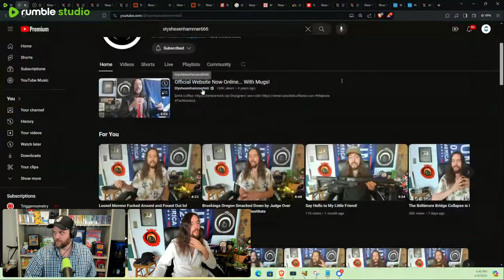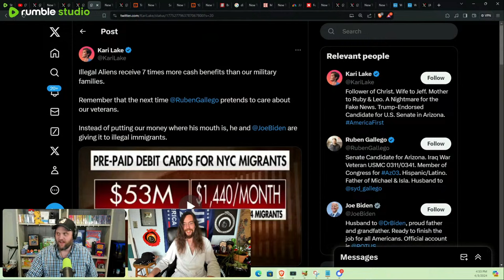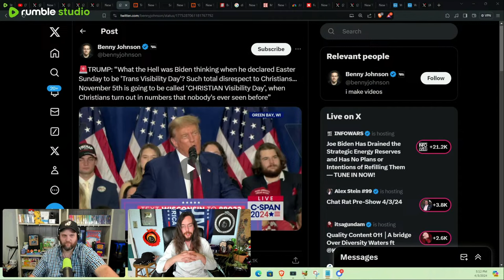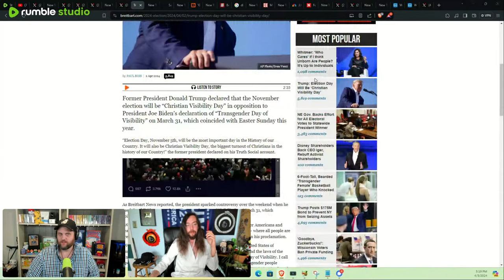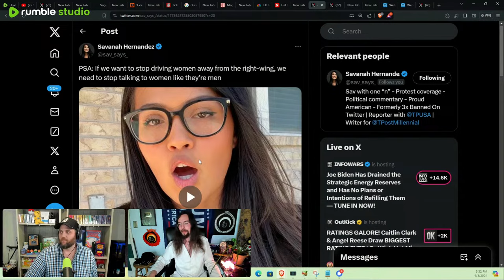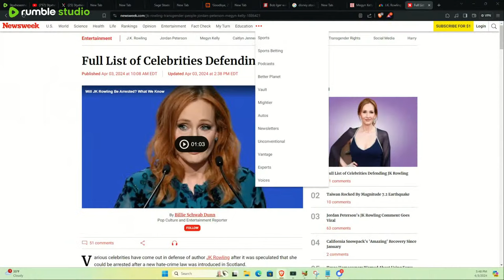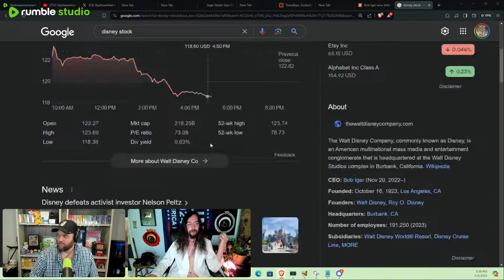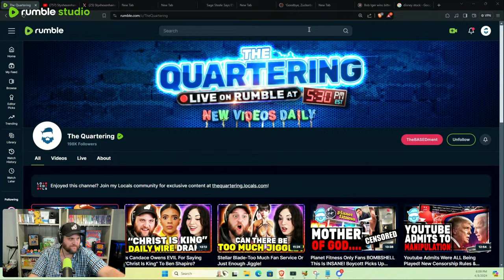Huge Election Concerns, Disney Collapses, Trump Trolls & Hate Speech Laws w/ Styxhexenhammer